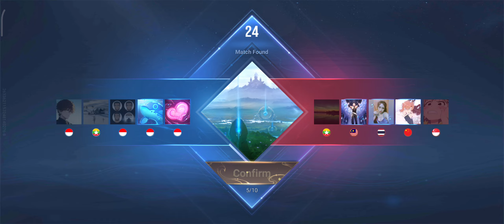Lanjut ngebantai musuh dengan YIng #19 || Honor of Kings